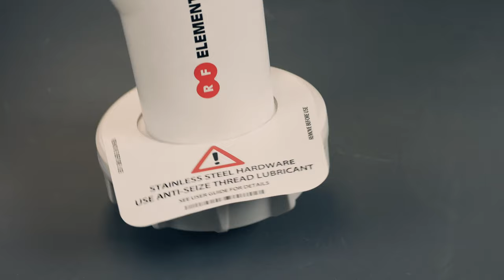Unboxing: Asymmetrical Horn Antenna HG3-TP-A90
Here we unpack 90° Asymmetrical Horn, with ID: HG3-TP-A90. It is a sector antenna for 5 GHz unlicensed band and one of the three times award winning RF elements Asymmetrical Horns  series. RF elements antennas solve the no. 1 problem of unlicensed wireless networks - RF interference, through zero side lobes radiation pattern and superb frequency stability of its parameters.

This premium antenna is designed for the 5GHz unlicensed band, with main parameters:
- Gain: 16 dBi
- Frequency range: 5.18 - 6 GHz.
- Beam efficiency: 90 %
- Azimuth beam width @-6 dB: H 90° / V 90°
- Elevation beam width @-6 dB: H 25° / V 25°
- Connector interface: TwistPort

The radiation pattern of this antenna is asymmetrical - wider in the azimuth plane. The Asymmetrical horns combine best of both worlds - the wide radiation pattern of traditional patch array antennas and the noise rejecting capability of horns.

The most suitable application scenarios for  HG3-TP-A90 is an access point antenna in low to middle customer density areas - rural or suburban areas with flat to mildly hilly landscape.

HG3-TP-A90 is part of RF elements 12 part antenna tool set enabling unlimited scalability of 5 GHz wireless networks.

Check our Link calculator to see how well this antenna performs

Unlimited based on the fact that the neighboring sectors do not interact with each other letting network operators deploy as many sectors as needed opposed to situation with traditional sector antennas that produce plenty of RF noise that progressively degrades wireless link performance.

Make sure to check our Blog about Asymmetrical Horns with premium content that didn't make it into the video

0:00 Unpacking
0:32 Assembly
0:52 Pole installation